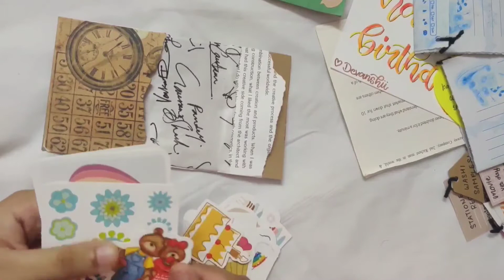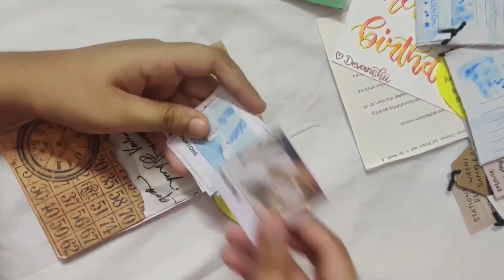Pack a penpal letter with me | Minimal Vintage theme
That means a lot to me. Here's me packing a minimal vintage penpal that I have made for Adwita ( my best friend )